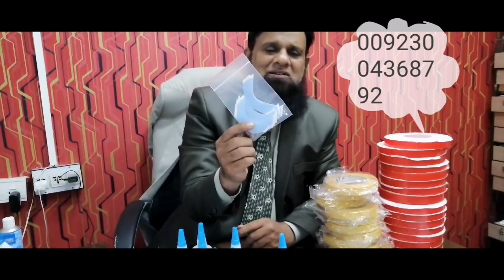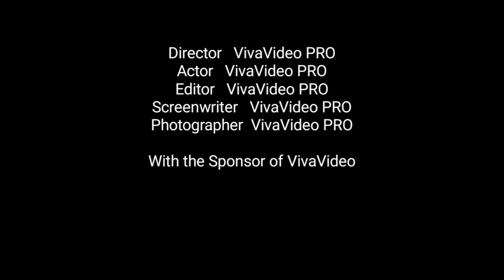Non surgery hair replacement 00923004368792 and 00923156085000 Lahore New hair image Saddique Trade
Wig Lagwain. Ganjapan Khatami sirf 25 minutes may... New hair image Saddique Trade Center Gulberg II M86 Lahore my whatsapp no and 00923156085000